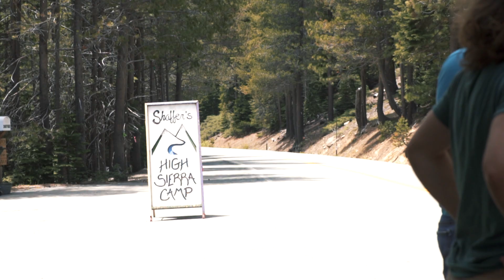SHSC Session 1 Opening Day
Our first session of 2019 has started and we are looking forward to having a wonderful summer here at Shaffers High Sierra Camp!

Filmed and Edited:
Nick Roden